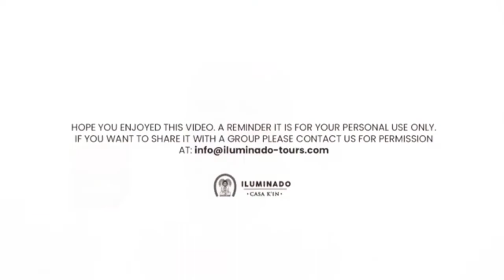Maya Energy Update / Sept. 11, 2022 - "Living Cosmic Clocks"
⏱️ Throughout many of the Mayan Ceremonial Centers in the Yucatán there lies evidence in the architectural construction that the Ancient Maya possessed great Knowledge of Astronomy & Mathematics, and tracked the celestial movements with precision. The various placements of the pyramids, temples, and ball courts at these sacred sites were intentional, for many of them were built in direct alignment with the constellations in the sky to serve as living cosmic clocks that calculated major celestial events like the Equinoxes & Solstices, as well as eclipses and the phases of Mother Moon.

To learn more about Our commitment to the preservation & promotion of Maya history & culture, including personalized Maya Destiny Birth Chart Readings with Don Miguel Angel Vergara, please visit Our